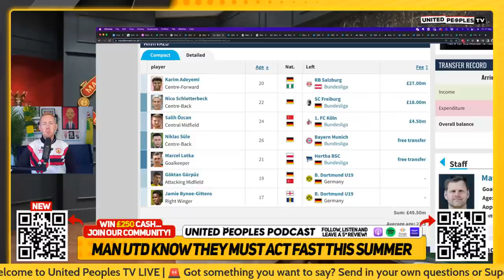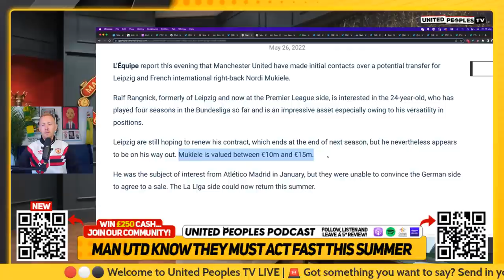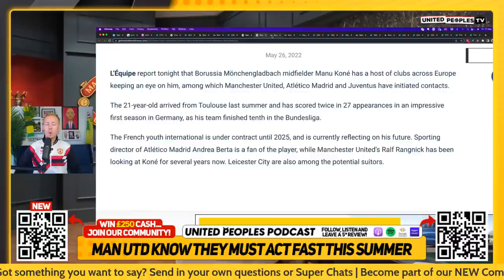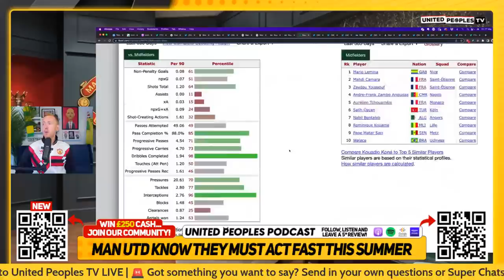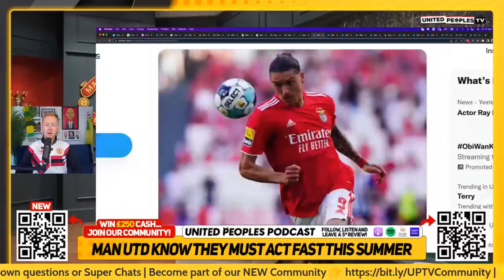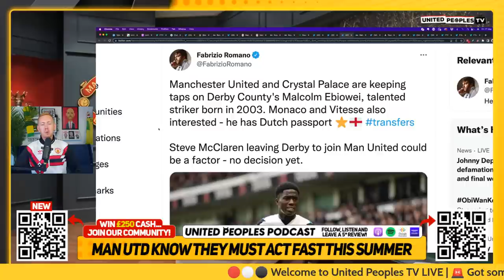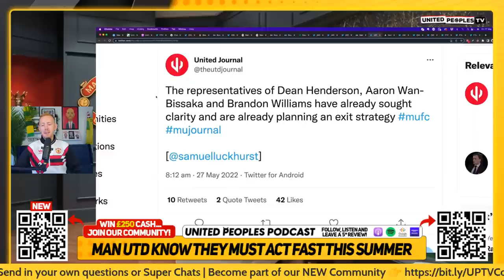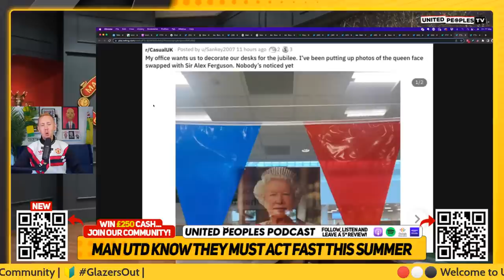TEN HAG'S TRANSFERS Starting...Man Utd Entering Exploding Market: Fast Summer Movement Expected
Manchester United's summer transfer activity is now underway in what is widely expected to be one of the most aggressive transfer windows ever in the Premier League.

Join Sam LIVE for this special Friday interactive show bringing you up to date with Erik ten Hag's transfers, what is going on, the latest updates plus all the other United news covered for you in today's show.

🚨 The new community home is now LIVE! 🚨 Download Telegram for free from Apple/Play Store and join in

If you become a member, you will get access to the Members Only Area where Sam will now be doing live videos, Q+A's, call-ins and much more. Let's make this community greater!